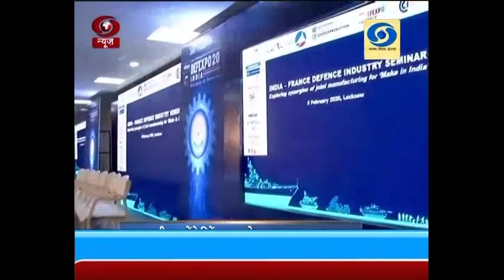' डिफेन्स एक्स्पो २०२०'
अत्याधुनिक तंत्रज्ञानपूर्ण अशा संरक्षण उत्पादन सामग्रींचं प्रदर्शन ' डिफेन्स एक्स्पो २०२०' आजपासून उत्तर प्रदेशातल्या लखनऊमध्ये सुरू होत आहे.  ७० देशांच्या संरक्षण उत्पादन सामग्री या प्रदर्शनात सादर करण्यात आल्या आहेत. या प्रदर्शनाचं उद्घाटन पंतप्रधान नरेंद्र मोदी यांच्या हस्ते आज होत आहे. दर दोन वर्षांनी अशा प्रकारचं संरक्षण प्रदर्शन भरवण्यात येतं. हे अकरावं प्रदर्शन आहे. ९ फेब्रुवारीपर्यंत हे प्रदर्शन सुरू राहणार आहे.
     या प्रदर्शनात ७० पेक्षा जास्त देश सहभागी होत आहेत. स्वदेशी बनावटीच्या अद्ययावत तंत्रज्ञान असलेल्या सामग्रींसह परदेशातील सामग्रीही यात मांडण्यात आल्या आहेत. या प्रदर्शनासाठी नोंदणी केलेल्या कंपन्यांची संख्या १ हजार २८ झाली आहे. त्यात १७२ परदेशी कंपन्या आहेत. त्यामुळे  हे प्रदर्शन आंतरराष्ट्रीय स्तरावरील सर्वांत मोठं संरक्षण उत्पादन सामग्री प्रदर्शन ठरणार आहे.  'भारत एक उदयोन्मुख संरक्षण साहित्य निर्माण केंद्र' हा या प्रदर्शनाचा विषय आहे. या प्रदर्शनात पाच दिवसात विविध विषयावर चर्चा होणार आहे. त्यात आर्टिफिशियल इंटेलिजन्स, रोबोटिक यासारख्या विषयांचा समावेश आहे. त्याचबरोबर संरक्षण उत्पादन सामग्रीतील अद्ययावत तंत्रज्ञान या क्षेत्रासमोरील समस्या यावरही चर्चा होणार आहे. देशातील अनेक कंपन्यांना प्रोत्साहन देण्यासाठी तसंच मेक इन इंडिया योजनेला चालना देण्यासाठी या प्रदर्शनाचा उपयोग होणार आहे.
    संरक्षणमंत्री राजनाथ सिंह आज संध्याकाळी विशेष निमंत्रितांसह या प्रदर्शनाला भेट देणार आहेत. त्यावेळी स्वदेशी बनावटीच्या अद्ययावत तंत्रज्ञानावर बनवलेल्या नौदलाच्या सामुग्रीची प्रात्याक्षिकं होणार आहेत.
    महासत्ता बनण्याचं देशाचं स्वप्न पूर्ण करण्यासाठी संरक्षण क्षेत्राची महत्त्वाची भूमिका असणार आहे. त्यामुळे स्वदेशी बनावटीच्या संरक्षण सामग्रीची माहिती जगाला मिळणार आहे, असं राजनाथ सिंह यांनी सांगितलं. जगातील महत्त्वाच्या देशांसह आपली संरक्षण क्षमता आणि सामर्थ्य वाढवण्यासाठी ही चांगली संधी असल्याचंही सिंह यांनी सांगितलं. जगातील महत्त्वाचे देश भारतातील संरक्षण सामग्री उत्पादन क्षेत्रात गुंतवणुकीसाठी पुढे येत आहेत, ही अभिमानाची बाब आहे, असंही ते म्हणाले.